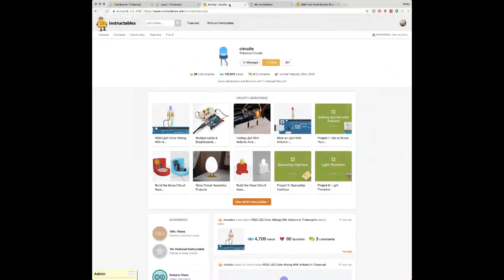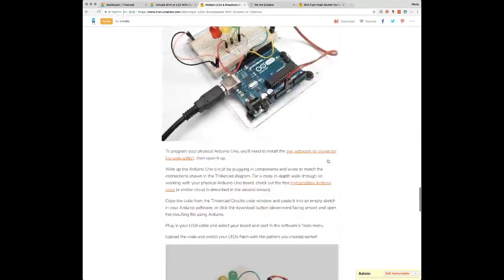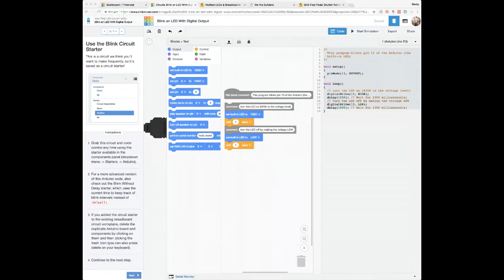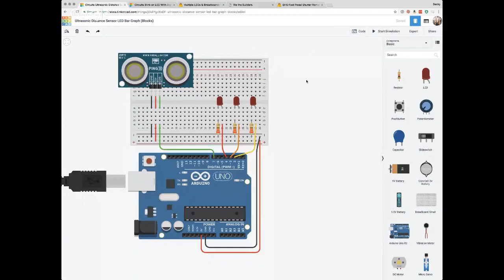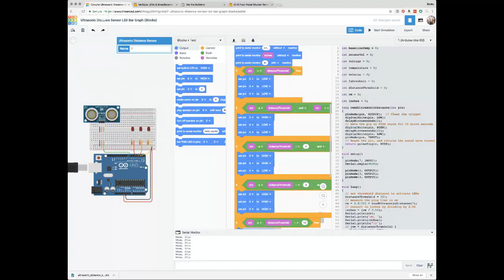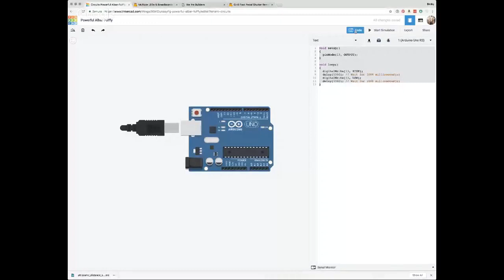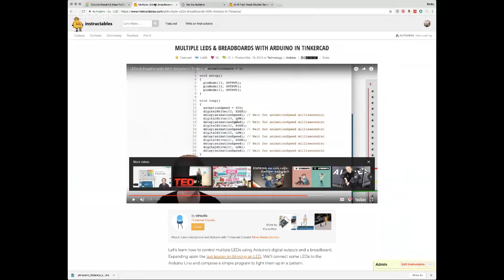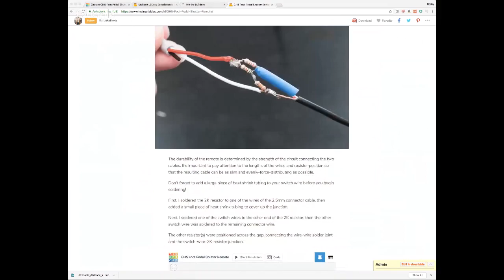Arduino Tinkercad Circuits Talk With Becky Stern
GH5 Foot Pedal Shutter Remote by Becky Stern